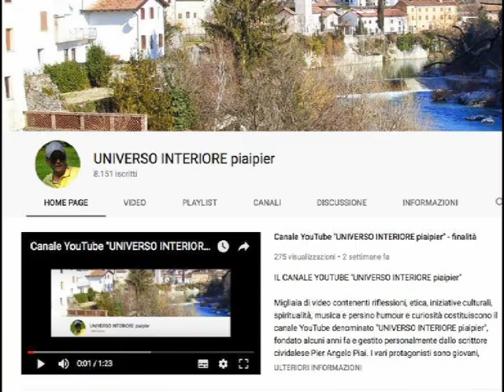QUANDO PREGHIAMO DOBBIAMO ESSERE INSISTENTI E CHIEDERE L'AIUTO ALLO SPIRITO SANTO PER SAPER PREGARE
"Ebbene, io vi dico: chiedete e vi sarà dato, cercate e troverete, bussate e vi sarà aperto. Perché chiunque chiede riceve e chi cerca trova e a chi bussa sarà aperto.
Quale padre tra voi, se il figlio gli chiede un pesce, gli darà una serpe al posto del pesce? O se gli chiede un uovo, gli darà uno scorpione?
Se voi dunque, che siete cattivi, sapete dare cose buone ai vostri figli, quanto più il Padre vostro del cielo darà lo Spirito Santo a quelli che glielo chiedono!". (Lc 11,5-13)

Gesù ci insegna il Padre nostro. San Paolo sostiene che non sappiamo nemmeno come pregare. Però spesso non facciamo caso che c'è un tipo di preghiera che dovrebbe avere la preminenza sulle altre e Gesù ce lo indica chiaramente: è la preghiera che chiede lo Spirito Santo.
Quando noi apriamo il nostro cuore allo Spirito Santo, desiderandolo intensamente, Egli agisce subito in noi e ci insegna cosa chiedere effettivamente e come chiedere.
Ma dobbiamo essere insistenti e non aver paura di importunare il Padre: Egli è contento quando gli chiediamo qualsiasi cosa buona e non si stanca mai perché siamo suoi figli amatissimi.
Spesso ci mette alla prova facendoci aspettare prima di esaudirci, perché Lui sa infinitamente meglio di noi che cosa è importante per la nostra anima. Ricordiamoci, dunque, che dobbiamo essere consapevoli che non sappiamo pregare come si dovrebbe e solo lo Spirito Santo può orientarci correttamente.

"L’anima tua è abitazione dello Spirito Santo che, come le colombe, rifugge dal cicaleccio… Noi siamo carne nella misura che la assecondiamo, siamo spirito nella misura che lo ascoltiamo e lo godiamo.. (Diario di un pellegrino carnico. p.Albino Candido p.340)